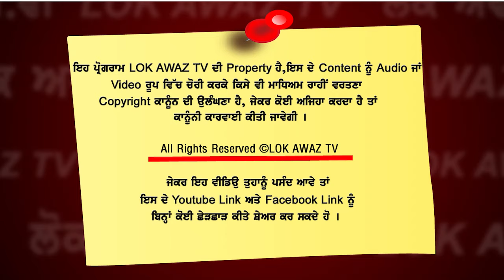ਸਾਡੀ ਕਲੋਨੀ ਦਾ ਸਕੂਲ ਖਤਮ ਕਰਕੇ ਕਲੱਬ ਬਣਾ ਦਿੱਤਾ, ਆਸ ਪਾਸ ਨਾਜਾਇਜ਼ ਕਬਜ਼ਾ ਕੀਤਾ ਹੋਇਆ....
ਸਾਡੀ ਕਲੋਨੀ ਦਾ ਸਕੂਲ ਖਤਮ ਕਰਕੇ ਕਲੱਬ ਬਣਾ ਦਿੱਤਾ,
ਆਸ ਪਾਸ ਨਾਜਾਇਜ਼ ਕਬਜ਼ਾ ਕੀਤਾ ਹੋਇਆ,
ਅਫ਼ਸਰ ਕਾਰਵਾਈ ਕਰਨ ਦੀ ਬਜਾਏ ਚਿਕਨ ਚਿੱਲੀ ਖਾ ਕੇ ਚਲੇ ਜਾਂਦੇ ਨੇ